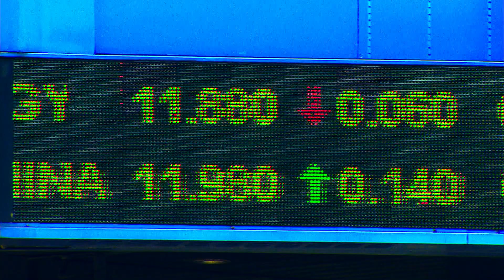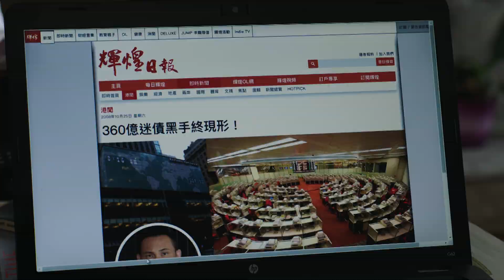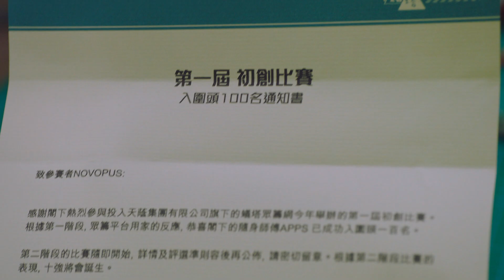Câu Chuyện Khởi Nghiệp - Trailer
(Dịch vụ này hiện chưa được hỗ trợ tại Trung Quốc Đại Lục, Malaysia, Đài Loan và Mỹ)